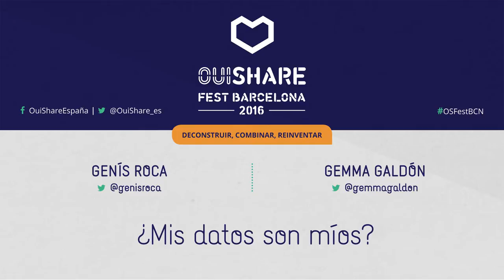¿Mis datos son mios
¿De quién son nuestos datos? ¿Qué valor tienen? ¿Quién puede acceder a ellos? En un contexto digitalizado en el que todos tenemos consciencia de la existencia de nuestra huella digital queremos explorar en esta sesión cuales són las preguntas que deberíamos hacernos sobre nuestros datos y, también, distintos modelos de gestión de datos e implicaciones de los mismos.